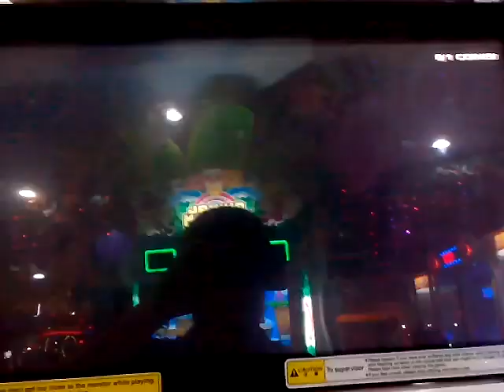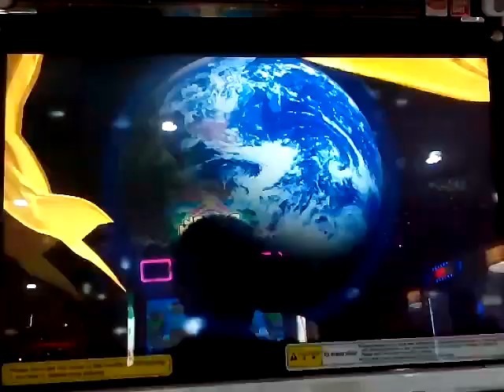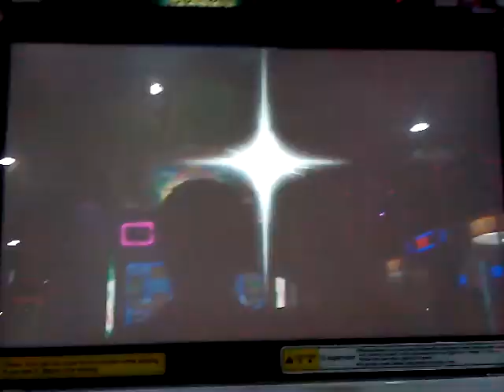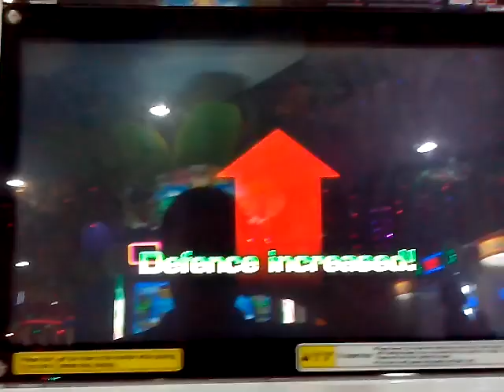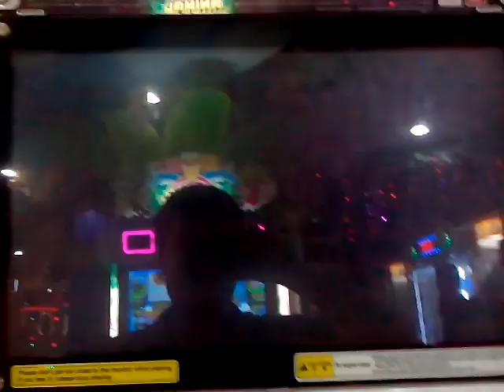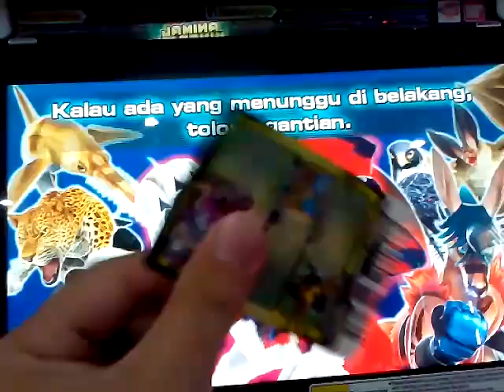Strong Animal Kaiser Evolution - Emperor Vertus gameplay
Emperor Vertus+Advent of the Ice Age+Kaiser Blue